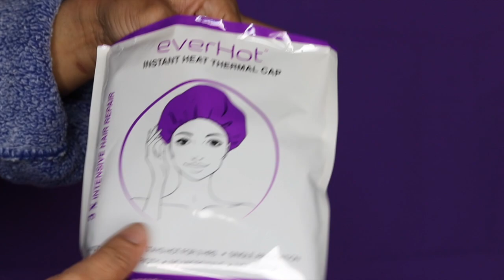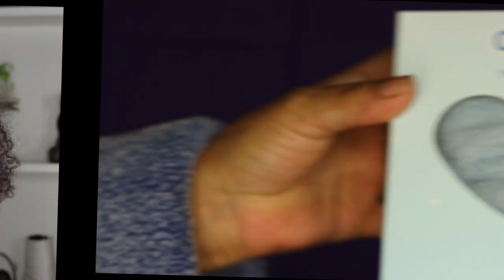TRATAMIENTO INTENSIVO PARA CRECER EL CABELLO -everHOT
¿Por qué el acondicionamiento profundo con calor es mucho más efectivo que el proceso de acondicionamiento regular sin calor? Toda la magia está en esos vapores calientes y altas temperaturas que maximizan el efecto de recuperación no solo en las hebras en sí, sino también en las raíces del cabello y el cuero cabelludo sensible. Este efecto da resultados tan sorprendentes. El mecanismo de trabajo de la capa térmica y el calor en general es simple pero extremadamente efectivo

PRODUCTOS RECOMENDADOS DE AMAZON

 Dailycurlz

♥ Edicion Final Pro Cut - Camara: Canon Rebel 80D -  Lente EFS 24 mm